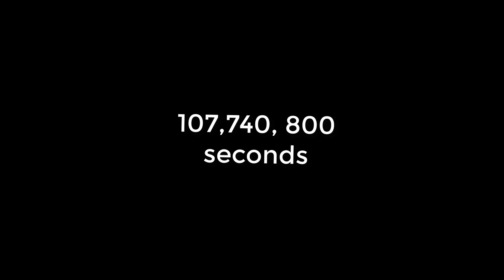Cant be this long can it?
how can it be this long since my last video...really?